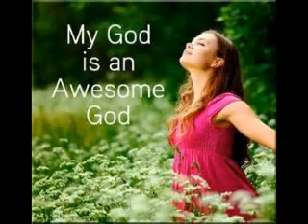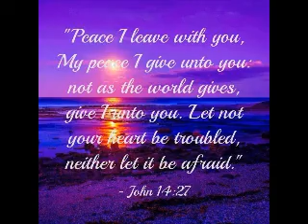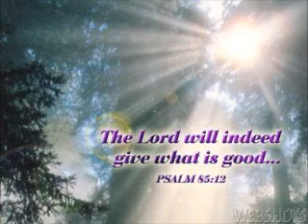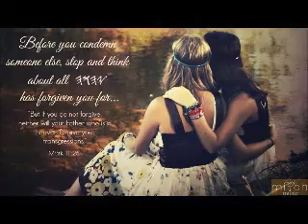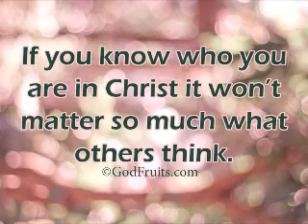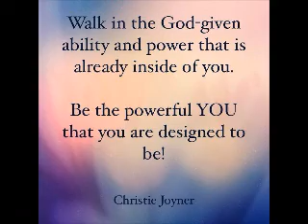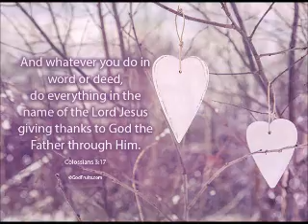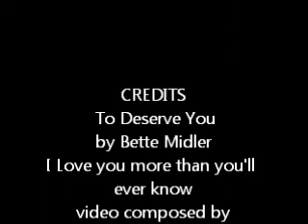To deserve you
by Bette Midler
I Love you more than you'll
ever know
unofficial